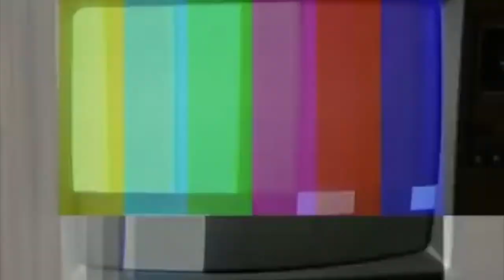Patchy the Pirate Becomes Hulk